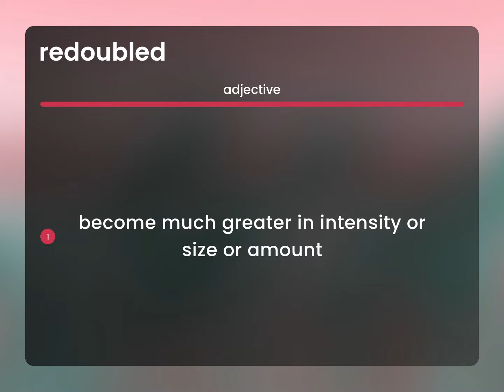Redoubled • what is REDOUBLED definition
What is REDOUBLED meaning?

Susan Miller (2023, March 8.) What does Redoubled mean?